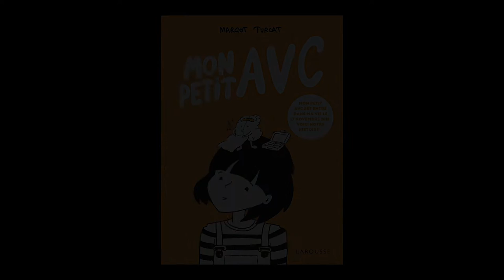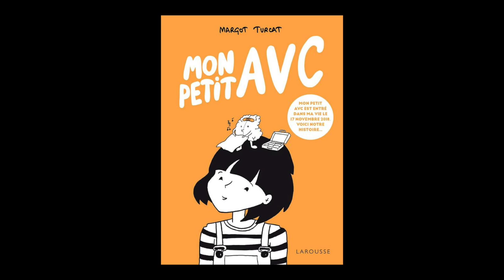Margot Turcat - Mon petit AVC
Margot Turcat vous présente son ouvrage "Mon petit AVC" aux éditions Larousse.